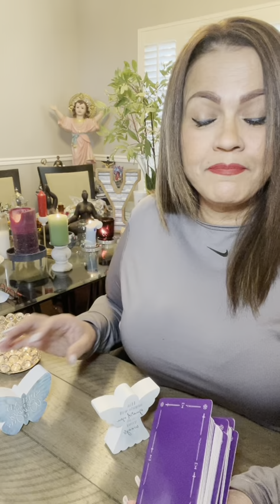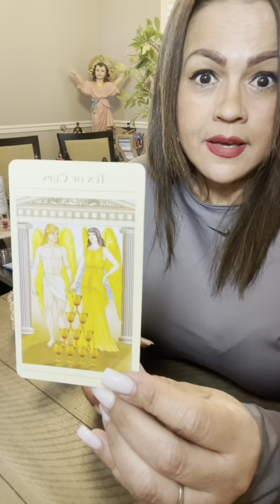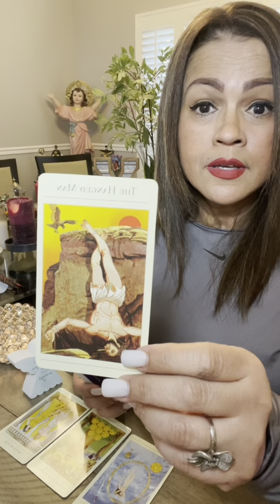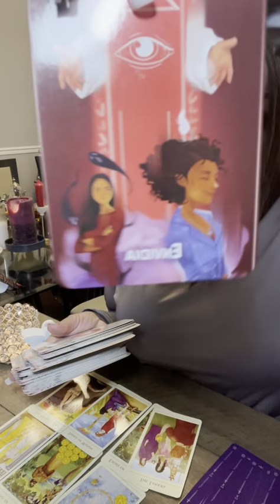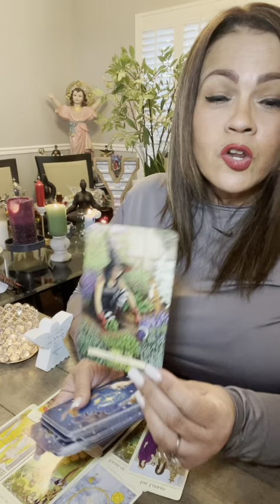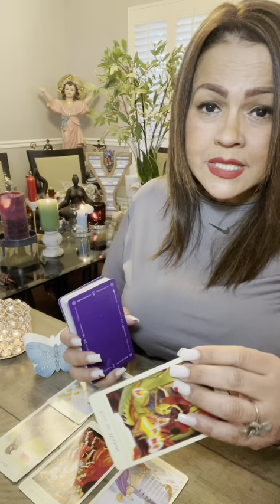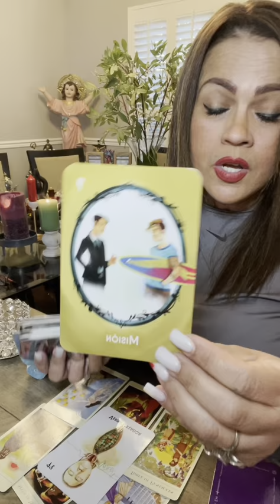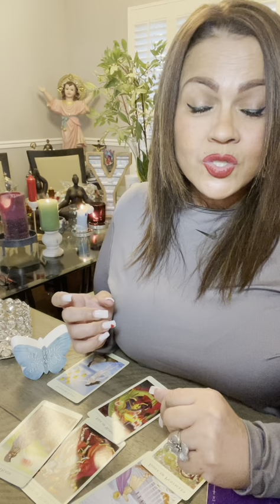❤️QUE TRAE DICIEMBRE🎄PARA TI CON TU PERSONA ESPECIAL? ¿🤔HABRÁ COMUNICACIÓN, AVANCES? 🥂🍾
❤️ Hoy te invito a ver este interactivo amor